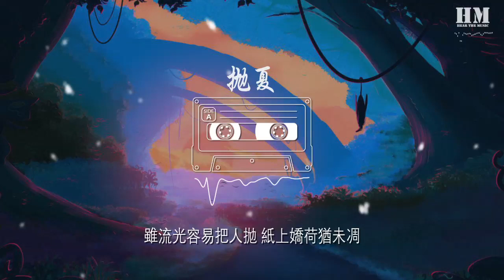李蚊香 - 拋夏『拂面雨潮 風弄船搖 柳下初啼鳥』【動態歌詞Lyrics】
拋夏

00:00  作詞 : 秦筠晏
00:00  作曲 : 宇風Chrons
00:01 策劃: 嶼魚Yukey【雲墨歸工作室】
00:02 詞作: 秦筠晏【雲墨歸工作室】
00:04 作曲: 宇風Chrons【First Sight音樂團隊】
00:05 編曲:  First Sight音樂團隊
00:07 歌手: 李蚊香
00:09 混音: 賊恩
00:13 畫師：四韻
00:14 美工: 絨火【雲墨歸工作室】
00:16 題字: 泡子【雲墨歸工作室】
00:18 出品：雲墨歸工作室
00:28 霧繚蓮隱輕舟小 紅影扶水照
00:33 素衫枕風醉吹簫 碧芙含露笑
00:39 青萍逐水 霞灼赤蓼 雪蘋沾短棹
00:45 洲嶼黃蝶迎芍藥 金鸝花底繞
00:51 拂面雨潮 風弄船搖 柳下初啼鳥
00:57 這一卷水墨丹青畫 鋪展凡間道
01:03 彩筆提頓信手而描  山河絹帛照
01:09 雖流光容易把人拋 紙上嬌荷猶未凋
01:18 誰錯跌碎滿盞芳釀任自雲端瀉倒
01:24 流成一簾湖光山色 是瀲灩晴方好
01:30 風針雨線云爲梭 若曾鵲橋中乞巧
01:36 雲蒸霞蔚 都繡作風物絕妙

02:15 小亭烹茶紅袖飄 亭後菱歌嫋
02:21 羅衣輕斂香徑迢 款步把酒聊
02:27 白鷺紅鴛 花羞月圓 暖風小庭院
02:33 流螢換燈西窗前 吹落星萬片
02:39 拂面雨潮 風弄船搖 柳下初啼鳥
02:45 這一卷水墨丹青畫 鋪展凡間道
02:51 彩筆提頓信手而描  山河絹帛照
02:57 雖流光容易把人拋 紙上嬌荷猶未凋
03:06 誰錯跌碎滿盞芳釀任自雲端瀉倒
03:12 流成一簾湖光山色 是瀲灩晴方好
03:18 風針雨線云爲梭  若曾鵲橋上乞巧
03:24 雲蒸霞蔚 都繡作風物
03:30 初夏靜好 半夏喧鬧 晚夏景未老
03:36 素宣淡墨難描摹 芙蓉映臉笑
03:42 初開櫻桃掩映紅 青綠叢生卷葉蕉
03:48 夏時風光 自成夢此生不消